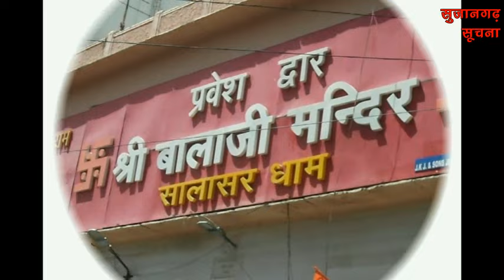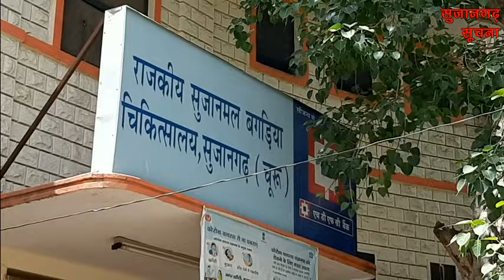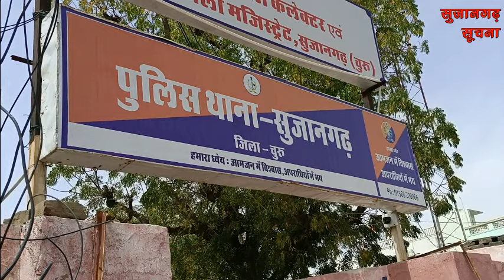सुजानगढ़-कितने हादसों में कितने लोगों की हो गई.....?खबरें दिनभर26-03-24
सुजानगढ़-कितने हादसों में कितने लोगों की हो गई. ?खबरें दिनभर